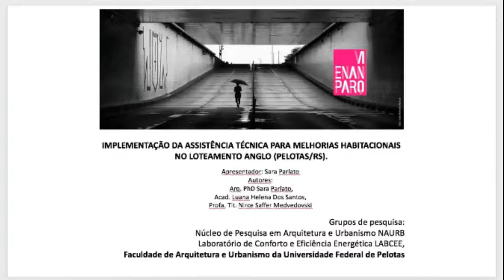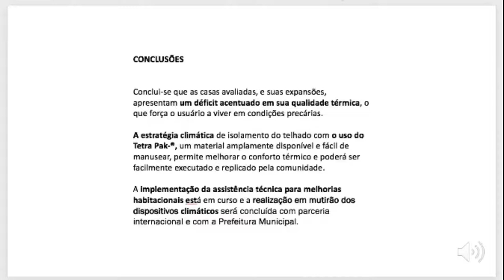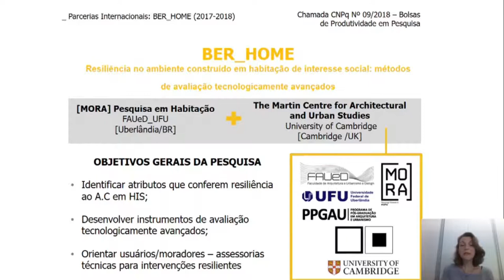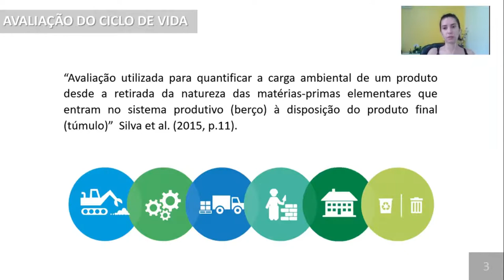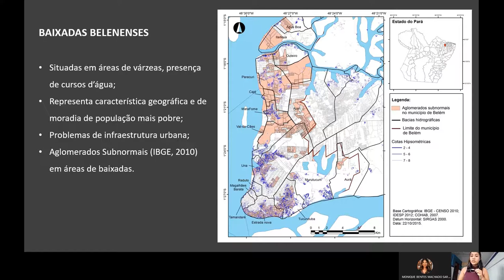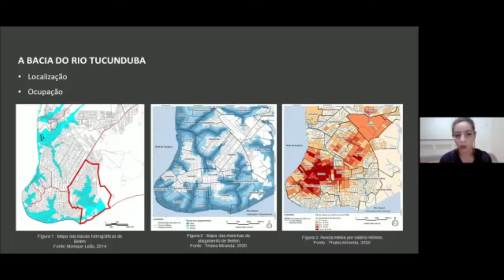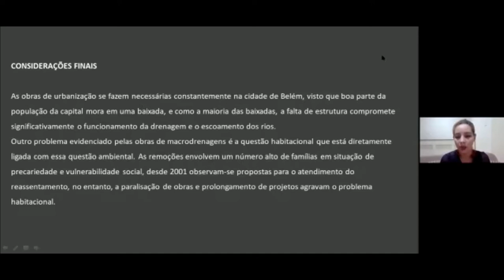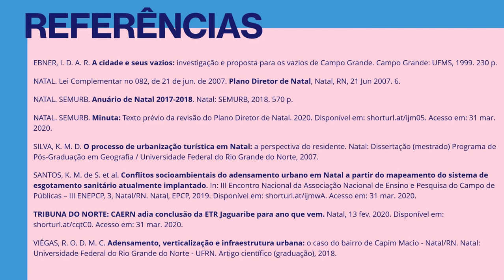MESA TEMÁTICA 02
MT 02 - PROJETO, TECNOLOGIA, INFRAESTRUTURA E QUESTÕES AMBIENTAIS: HABITAÇÃO SOCIAL ATHIS
Implementação da assistência técnica para melhorias habitacionais no loteamento Anglo
(Pelotas/RS)
Sara Parlato; Luana Helena Dos Santos; Nirce Saffer Medvedovski

Arquitetura, urbanismo e as favelas: as contribuições dos concursos de projeto para
habitação social
Bárbara Silva Souza; Patrícia Rodrigues Samora

Resiliência no ambiente construído em habitação social: métodos digitais de avaliação pósocupação
Karen Carrer Ruman de Bortoli; Simone Barbosa Villa; Natália Fleury Guedes de Oliveira

Avaliação do ciclo de vida: avaliação de impactos ambientais do sistema de vedação de uma
habitação de interesse social
Marianne Bazzo Di Domênico; Thaísa Leal da Silva; Lauro André Ribeiro

Urbanização e habitação na bacia do Paracuri em Belém/PA
Monique Leão; Victória Corrêa; Samya Oliveira

Urbanização de assentamentos precários: as intervenções na bacia do rio Tucunduba em
Belém/PA
Monique Leão; Vitória Nascimento

Especulação imobiliária em eixo de expansão do mercado imobiliário: a (in)sustentabilidade
dos vazios urbanos de Capim Macio/Natal
Amíria Bezerra Brasil; Saulo Matheus de Oliveira Lima Cavalcante; Renata Cybele dos Reis Pinheiro